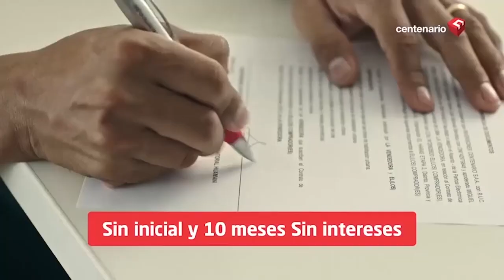Mesías Guevara defiende a Vizcarra sobre el Hospital de Jaén: “Son mentiras”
Hospital de Jaén | MesíasGuevara: “Son mentiras”

🔴PhillipButters: “Lo que me preocupa es que Guevara diga que al presidente lo han calumniado”